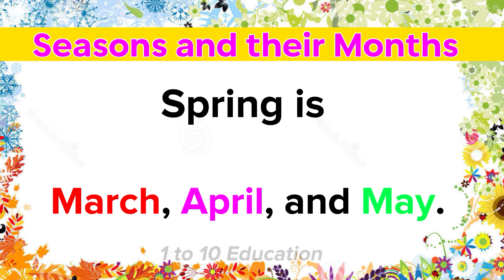Seasons and their Months||Seasons of the year||learning||four seasons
seasons of the year and their months

🎉Your Queries 🎉
seasons of the year in lndia
seasons of the year in Pakistan
months and seasons of the year
four seasons of the year
seasons and months
seasons and their months